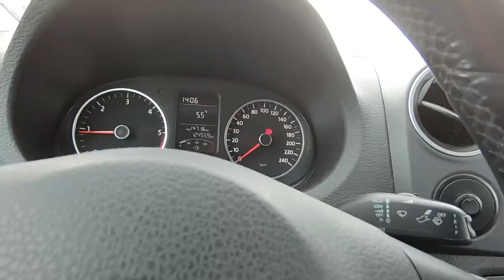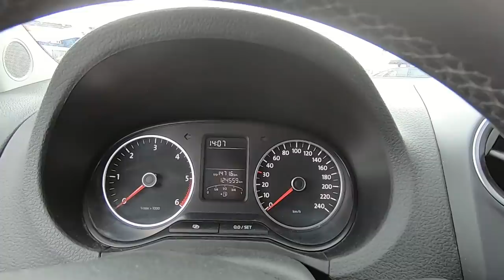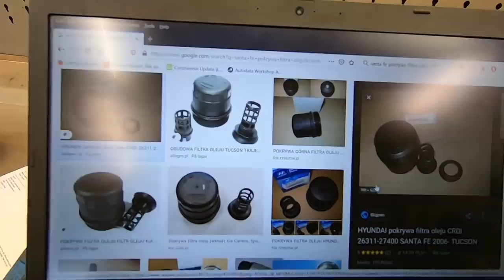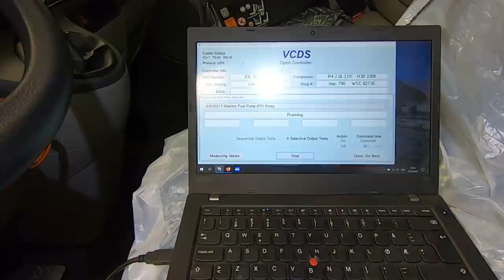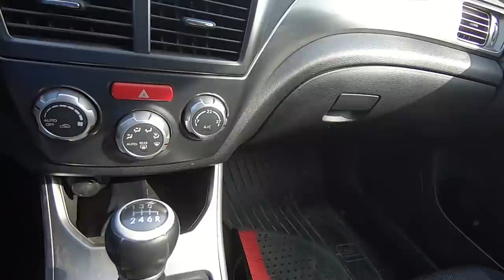C.W. #75 - Czy smarować piastę pod tarczą? Czy motoryzacja skończyła się na Passacie B5 i BMW E39?